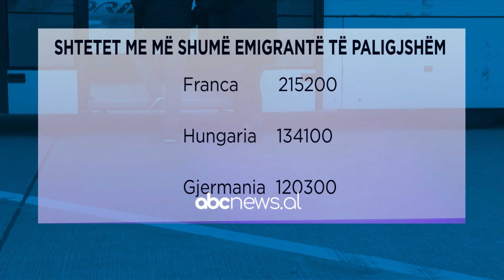Shqiptarët më të refuzuarit e BE-së pas ukrainasve | ABC News Albania